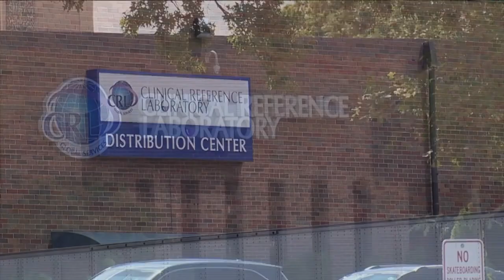41 Action News Latest Headlines | August 1, 10pm